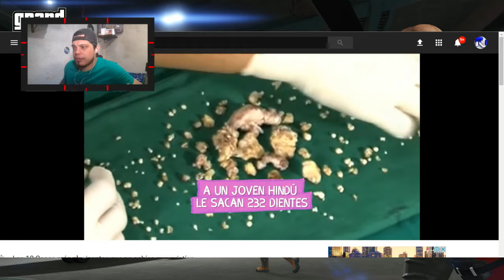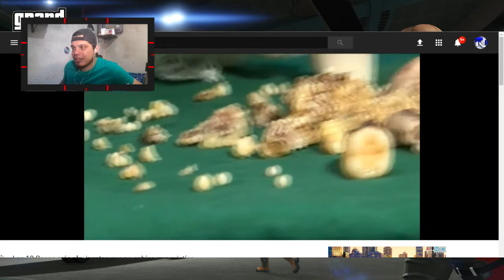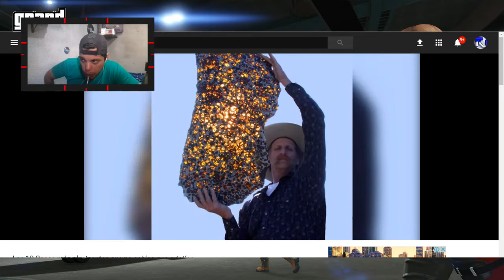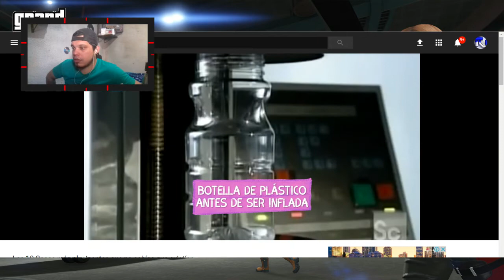10 COSAS MAS SORPRENDENTES QUE NO SABIAS [REACCIONANDO] - TUTORIALES.UY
▬▬▬▬▬▬▬▬▬▬▬◥ஜ۩۞۩ஜ◣▬▬▬▬▬▬▬▬▬▬▬▬
▓▓▓▒▒▒░░░░ CLICK EN "MOSTRAR MÁS" ░░░░▒▒▒▓▓▓
▬▬▬▬▬▬▬▬▬▬▬◥ஜ۩۞۩ஜ◣▬▬▬▬▬▬▬▬▬▬▬▬